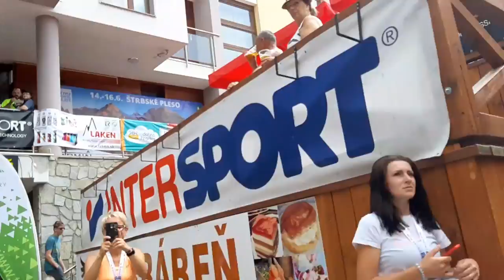TATRY RUNNING TOUR - CROSSCOUNTRY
20190615 Druhá časť tatranskej bežeckej trilógie - 12km beh  v teréne ☺